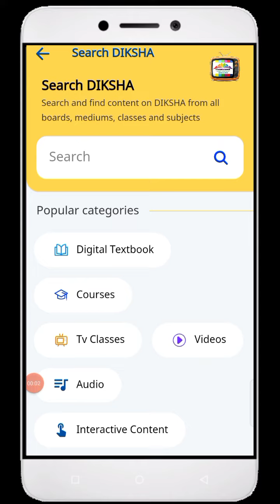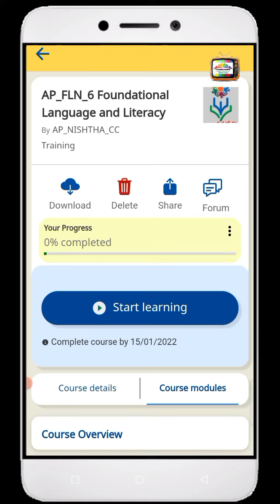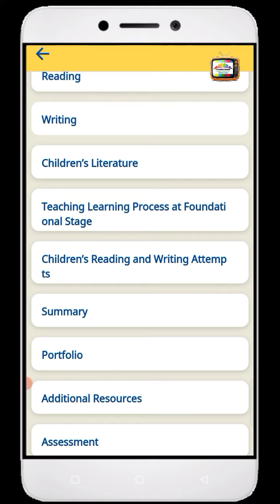NISHTHA 3.0, AP FLN 6 COURSE DETAILS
*AP_FLN_6:-*
 *పునాది భాష మరియు అక్షరాస్యత*

*🌱ENGLISH MEDIUM:-*
*FOUNDATIONAL LANGUAGE AND LITERACY*